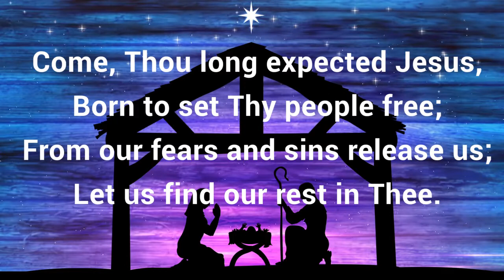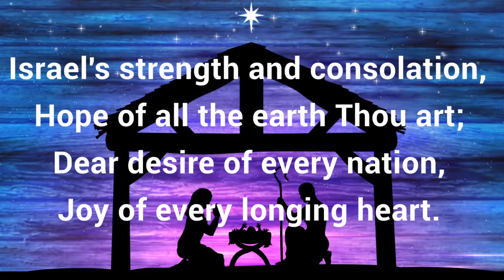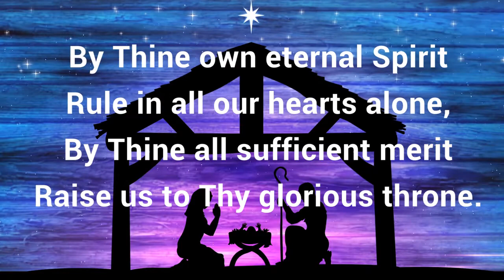Come Thou Long Expected Jesus